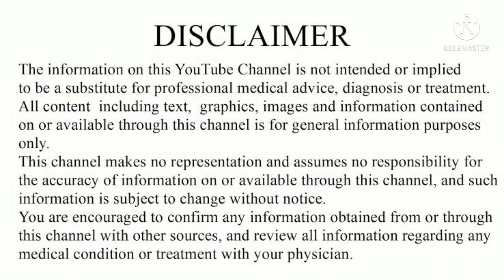प्रेगनेंसी में गुस्सा ज्यादा आना किसका संकेत है|SYMPTOMS OF BABY BOY|Pregnancytips|Myth and Facts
PREGNANCYTIPS
Kese jane ladka hoga |
Ladka hone k ky lakshan hote h|
Beta hone k sanket|
kin lakshno se jane beta hoga |
Garbh me beta hon pr ky badlav dikhte h |
Kese pta lgay ladka hoga ya ladki|
symptoms of baby boy|
ladka kaise paida kare|
ladka hone ki dawai|
ladka paida karne ki medicin|
how to read my ultrasound report|
gender prediction at home|
gender test at home|
पेट पर काली लाइन से 100% जाने लड़का होगा |
nabhi line se jane ladka hoga ya ladki|
bellybutton se kaise pata karein ki ladka hoga ya ladki|
nabhi line kya hota hai|
how to check my bellybutton position|
twins baby symptoms|
how to check twins baby|
garbh me judwa bachhe kaise check kare|
judwa bacche hone ke lakchan|
judwa bacche hone par kya lakchan dikhai dete hai|
judwa bacche|
garbh me ladka rahne par dard kha rahta hai|
garbh me ladka hai ya ladki ultrasound me khan likha hota hai|
all about twins pregnancy|
sign of twins pregnancy|
twins baby pregnancy symptoms|
twins pregnancy gender prediction|
गर्भ मे लड़का होने पर चेहरे पर दिखाई देतें है ये बदलाव |
Baby Boy Symptoms during the pregnancy|
गर्भवती के भूख से जाने लड़का होगा जाने |
Baby boy symptoms|
sign of baby boy|
gender prediction|
noticeable symptoms of baby boy|
ladka hone ke lakchan|
ladka hone par kya lakchan dikhai dete hain|
ladka hone par kya badlav aate hai|
ladka hone ki medicin|
ultrasound report se kaise pata kare ki garbh me kya hai|
sonography report se kaise pata kare ki ladka hai ya ladki|
bellybutton kaise check kare|
bellybutton kya hota hai|
nabhiline se kaise pata kare ladka hoga ya ladki|
bellybutton position se kaise pata kare ladka hai ya ladki|
what is lineanigra|
what is bellybutton|